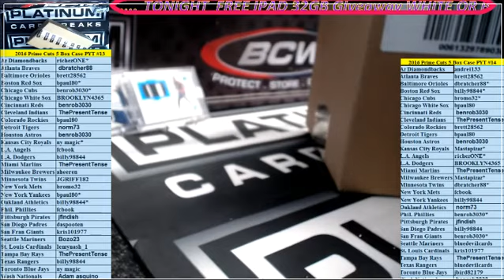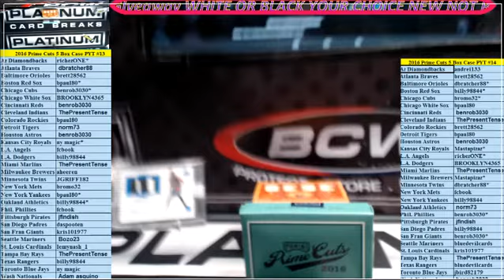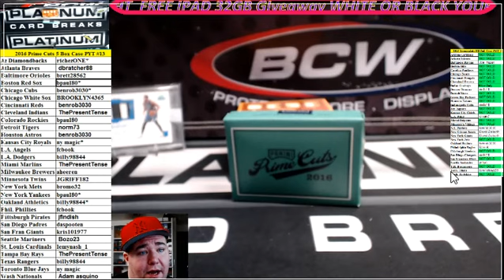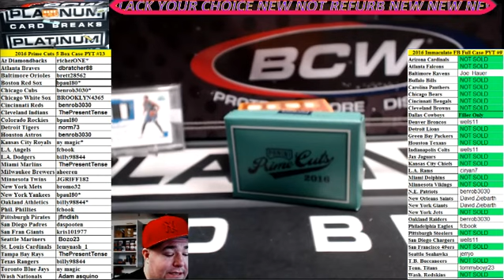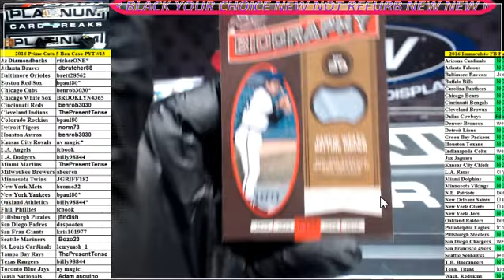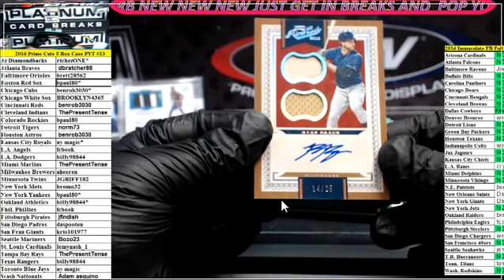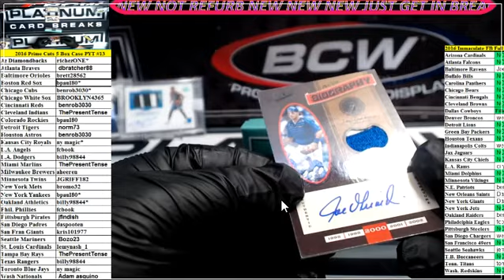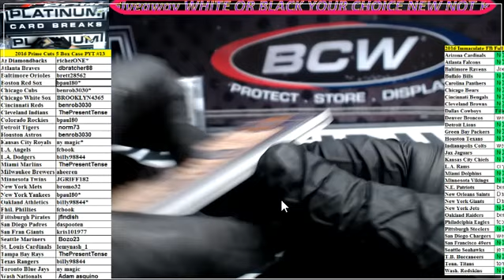2016 Prime Cuts 5 Box Case PYT #13